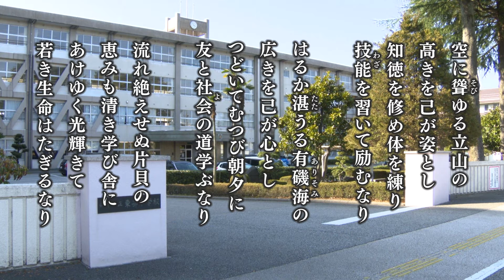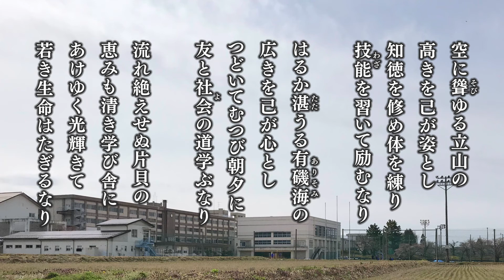魚津東部中学校校歌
魚津市#魚津#Uozu#魚津東部中学校